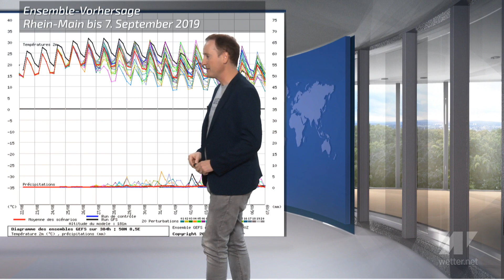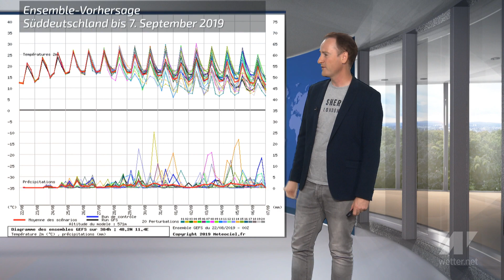Der Hitzesommer ist zurück!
wetter.net spezial: Der Sommer ist wieder da und das in weiten Teilen Europas. Hoch Corina sorgt für viel Sonnenschein und steigende Temperaturen. Da legt sich eine Wärmeblase über ganz Europa.

Mehr dazu im aktuellen Wetter-Video.